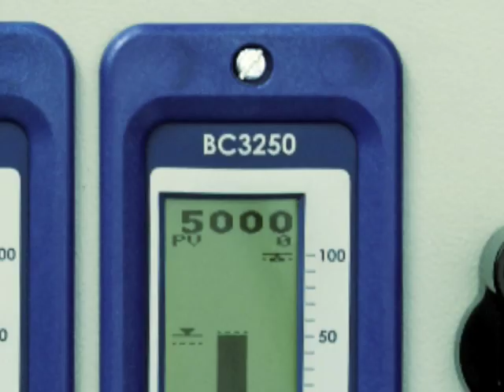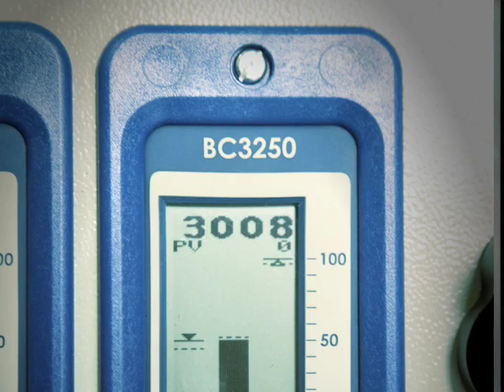Steam boiler operation - the inside story part 8: TDS control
: In part 8 of our series of videos filmed inside a boiler we explain why it’s important to manage dissolved solids using TDS control.
You’ll see that if the level of dissolved solids in boiler water is left to build up, a substantially thicker than normal layer of foam is created on the water’s surface.  This reduces the effective steam room, leaving the boiler vulnerable to carry over.
However, you can easily avoid these problems by using TDS control.
To produce this series of videos, we used a special viewing point mounted on the back of a typical industrial boiler to give you a visual catalogue of events not normally visible to boiler operators.